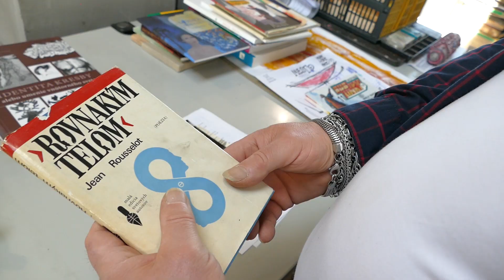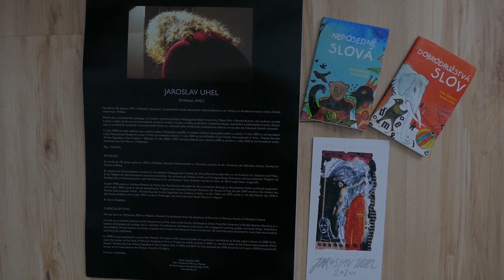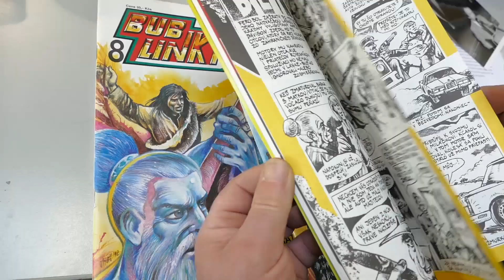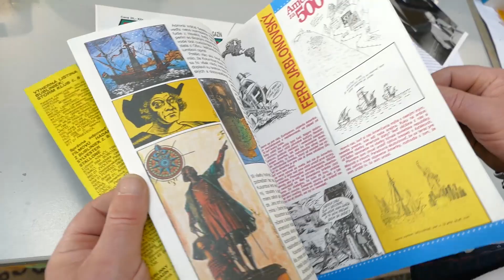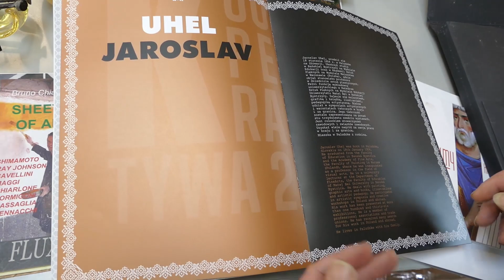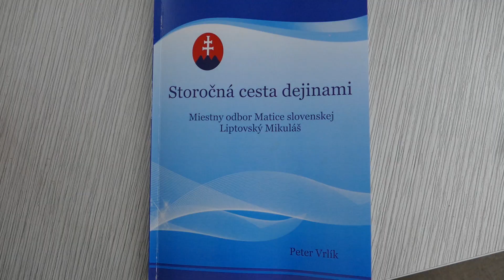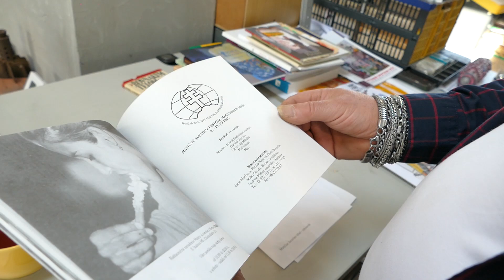Profesor Jaroslav Uhel - pedagóg, výtvarník, matičiar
Žijeme dnes život, aký by sme si ešte nedávno nedokázali ani len predstaviť. Celý uplynulý rok výrazne ovplyvnili opatrenia zamerané na boj s novým koronavírusom a táto situácia pokračuje aj dnes. Jednou z najviac trpiacich oblastí je práve kultúra. Keďže nemôžeme organizovať klasické podujatia, rozhodli sme sa využiť online priestor. Ďalšie video z dielne Domu Matice slovenskej v Liptovskom Mikuláši predstaví matičiara, pedagóga a výtvarníka profesora Jaroslava Uhela.